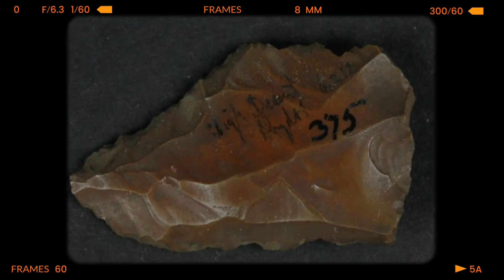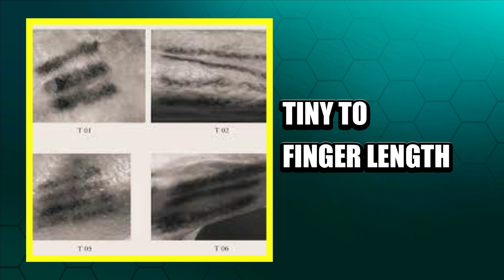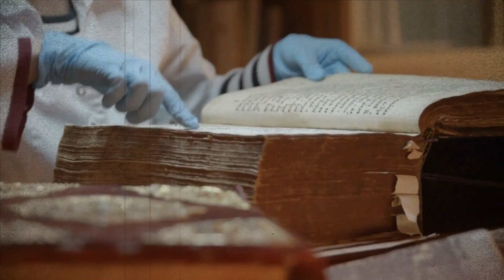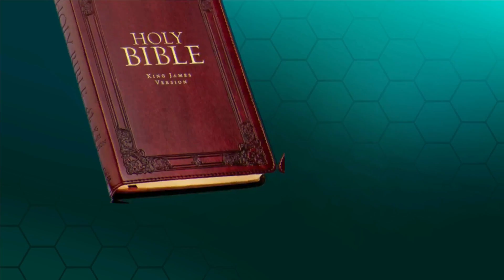Scientists Just Revealed New Discoveries Regarding Otzi The Iceman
Ötzi the Iceman is a remarkably well-preserved mummy, dating back to between 3359 and 3501 BC, captivated the world. At around 5,000 years old, Ötzi became the oldest human mummy ever found.

With the aid of advanced DNA technology, we've uncovered secrets from Ötzi's frozen body that are reshaping our understanding of history.